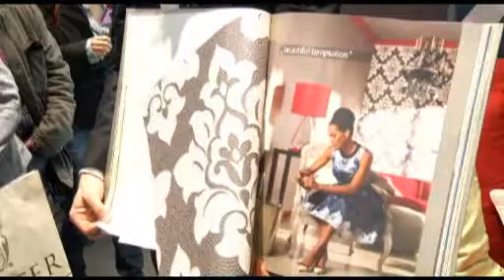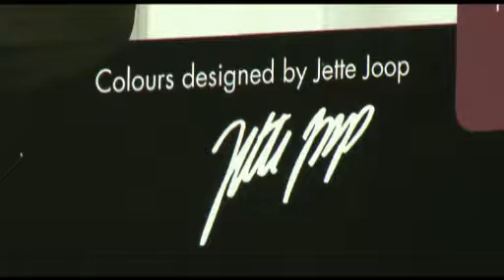Heimtextil - Messetag 3 - 14. Januar 2011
Messetag 3 - 14. Januar 2011 - Heimtextil, Internationale Fachmesse für Wohn- und Objekttextilien, Frankfurt/Main